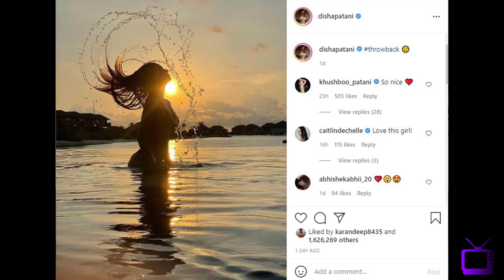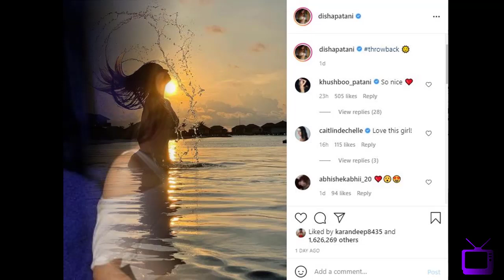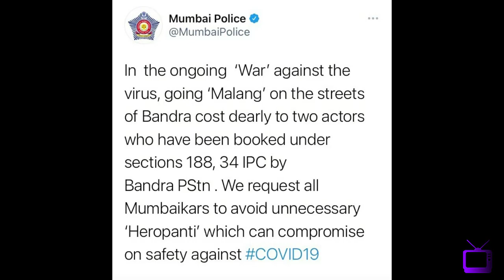B18 Disha Patani and Tiger Shroff Love Story | Kyun book ki gayi FIR unke khilaf